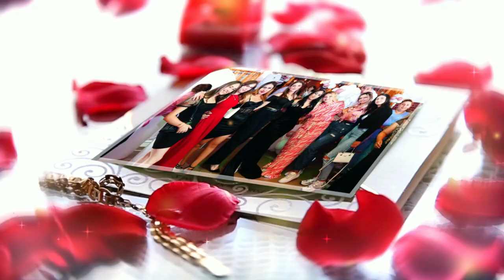Абитуриентски бал на Христина Полско Косово